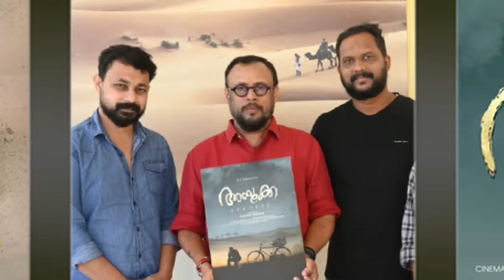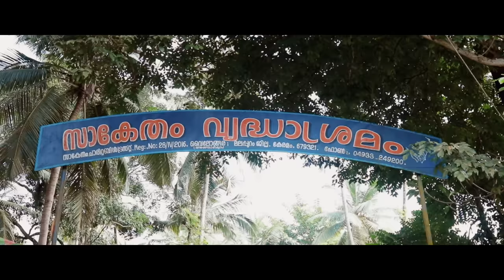KADAKK PURATH |കടക്ക് പുറത്ത് | Film | Noushu Shameer | Dr. Kochu S Mani| Niyas Bakar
Welcome To 'NOUSH SHAMEER OFFICIAL' Youtube Channel. Here You will Find  Malayalam Comedy Videos.

കടക്ക് പുറത്ത്

Screenplay, Direction : Noushu Shameer
Dop : Noushu Boomas
Producer : Dr.Kochu S Mani
Story Dialogue : Mansoor Perinthalmanna
Asso.Direction : Isaq Cherur,Haritha
Editing : Jarshaj Kommeri
Makeup : Mani Thelekkad
Art Diractor : Praveen Kummatty
Asso.Camera : Sanu Pandikkad,Aby Thomas
lyrics : sudheesh panicker
Singer : Mansoor Elamaram
Helicam : Faris Wandoor
Camera Unit : Boomas
Production Controller : Abdulla Marayamangalam
Dubbing Studio : Team Media Kochi| Bash Media Mannarkkad | Galaxy Studio Mkkaraparbba
Sound Recording Eng : Basheer Bash | Renson Thomas | Raffi
Final mix  : Baydr Mehfil studio
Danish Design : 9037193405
Feedback : Noushu shameer

noushu shameer official, noushu shameer, short film, latest short film, new shortfilm, niyas basakar, biju kuttan, malayalam shortfilm